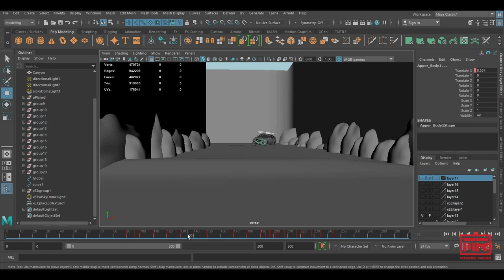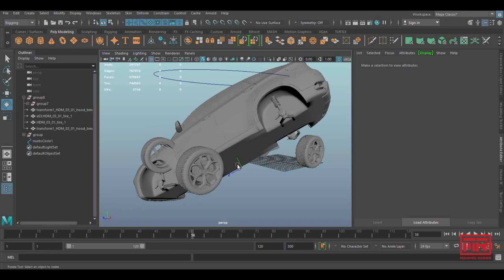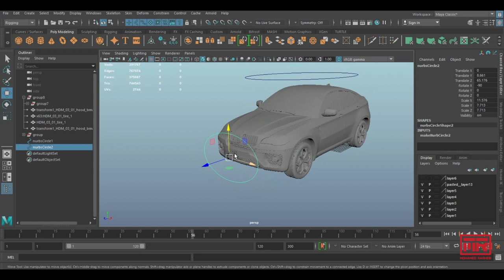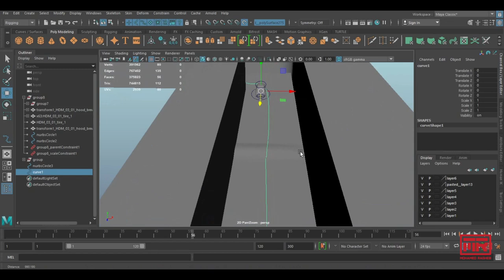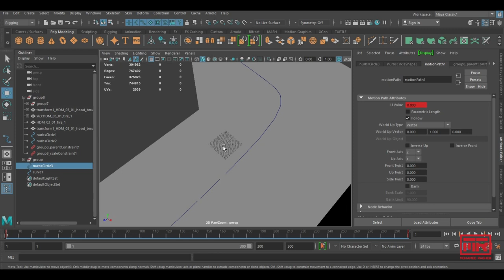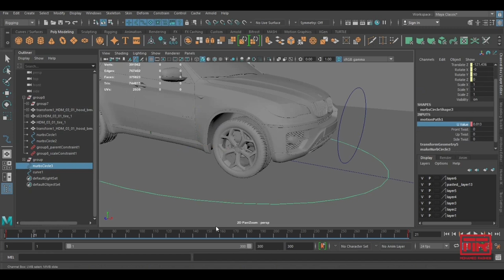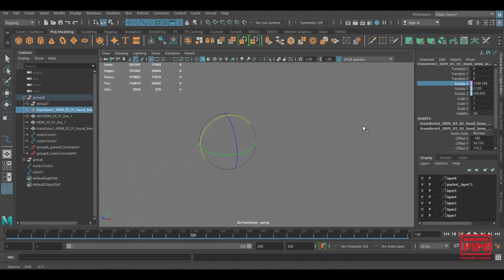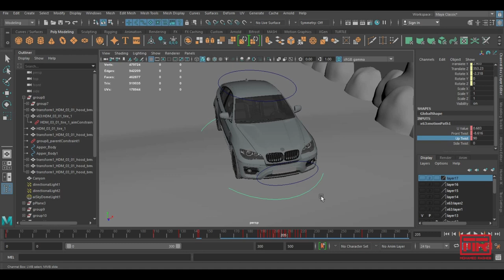Car Animation and rigging | Easy way | (Maya 2020)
في هذا الدرس نوضح كيفيه عمل تحريك واضافه متحكمات للحركه للسياره بدون استخدام بلجن خارجي او سكربت وبشكل سهل وسريع
Motion Path  الحركه تمت باستخدام
وباقي الحركات تمت اضافتها بشكل يدوي وبسيط
الدرس من ضمن السلسه المقدمه لدروس المايا باللغه العربيه
اتمني ان ينال الدرس اعجابكم
Link for the car i used :
يمكنك الآن الحصول علي خصم خاص اذا طلبت دبلومة
3D Diploma
اذا جإت من خلال هذا الرابط